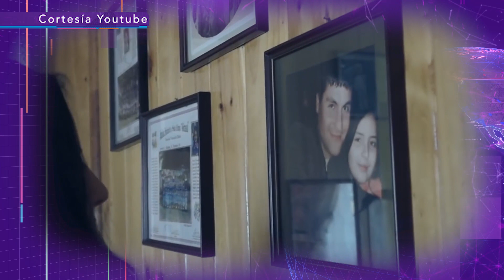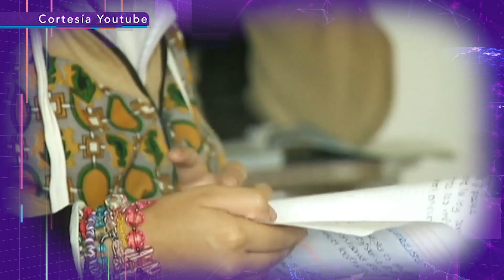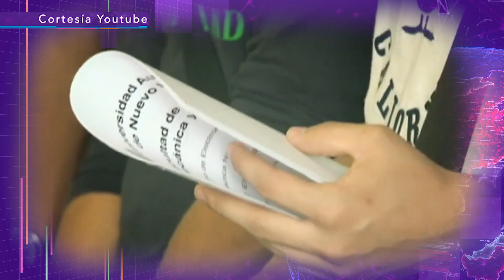RECOMENDACIÓN DEPRESION EN ADOLESCENTES 14agosto2019